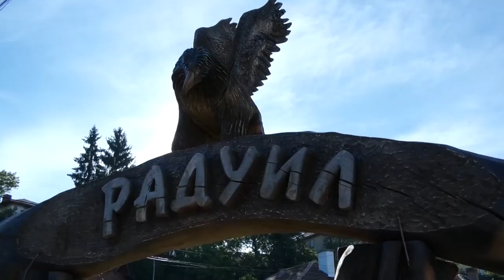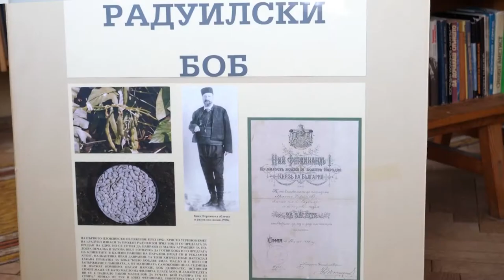Тайните на радуилския боб, Вкусни времена еп. 7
"Вкусни времена" и Мартин Трухчев се отправят към Радуил, за да се насладят на най-вкусния боб!

Петрунка Маликатова приготвя най-старата рецепта за боб яхния, а Красимира Иванова ще добави наденички, точно навреме преди постите!

Всичките рецепти са с най-вкусният боб в района на Радуил, а за неговите тайни и история ще разберем в епизода!